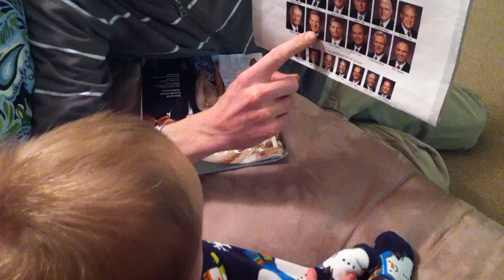Gavin Naming Apostles